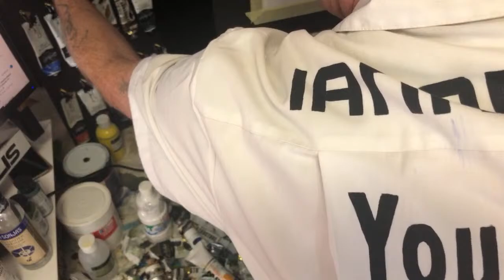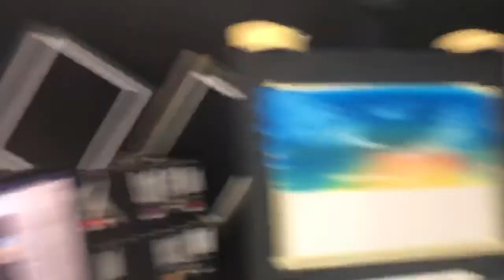#302 how to paint a sunset path scene Part 1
Colors used:
flow white
retarder
indian yellow
quinacridone magenta
phthalo blue
black gesso
forest green
yellow green
burnt umber
cad yellow lite
titanium white
yellow ochre